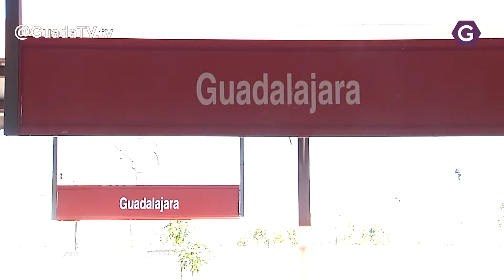De los retrasos a la inseguridad en la línea C-2. GuadaTV